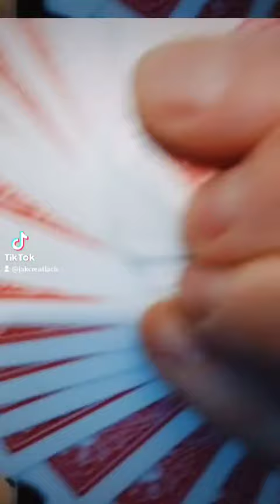Signed Torn and Restored Card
Sign a card, I rip the card, I put it back together, then you keep your signed and restored card.